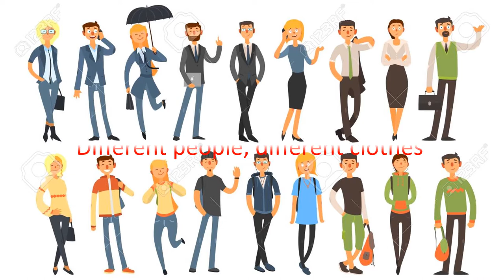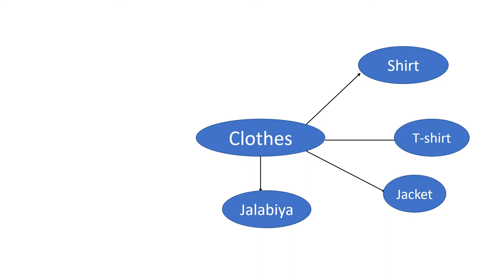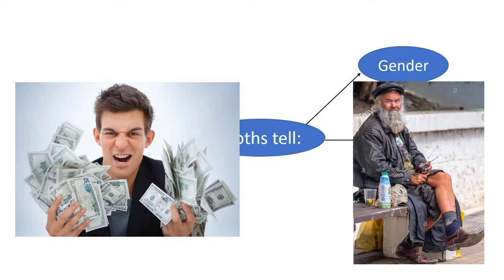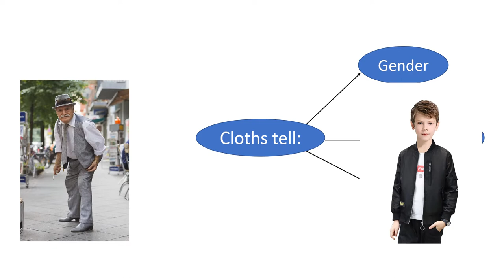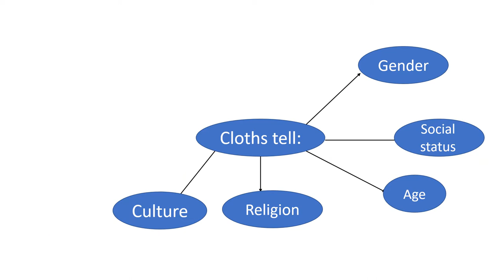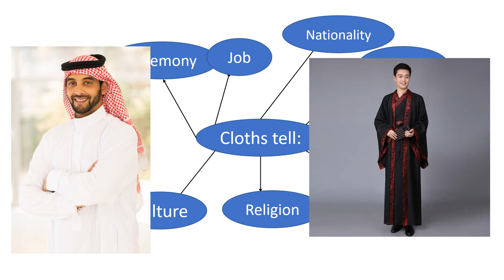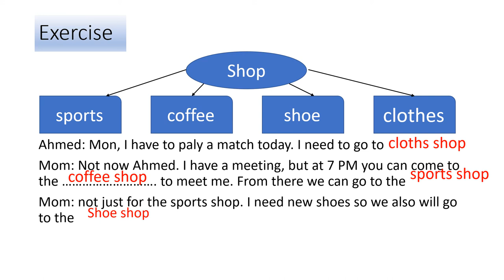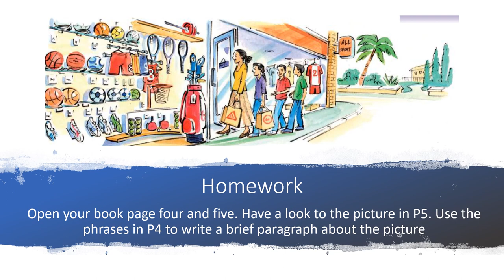English for Palestine: Grade 8 - unit 8 - period 1 - lesson 1: Different people, different clothes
Grade 8 - unit 8 - period 1 - lesson 1: Different people, different clothes
طلاب الصف الثامن بمدرسة ذكور دير البلح الإعدادية ب
عبد الله محجز